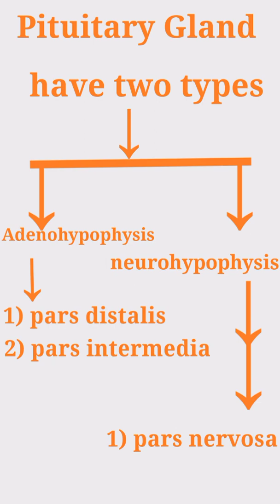view of pituitary gland # pituitary gland release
in this video we study about pituitary gland
types and release hormone
adenohypophyasis is

 this channel is base on short videos to remember the whole syllabus with easier way . Examples with particular  figure for easy to remember.
 Ncert text book important contents you get from this channel
Easy tricks to understand content
So you is one of neet aspirant do not forget